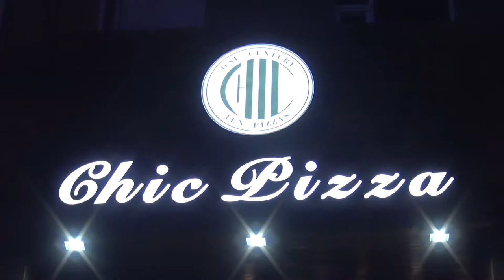Chic Pizza Changchun - Visite de M. Gourdault-Montagne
Visite de M. l'ambassadeur de France en Chine M. Maurice Gourdault-Montagne, soirée petit comité de Français